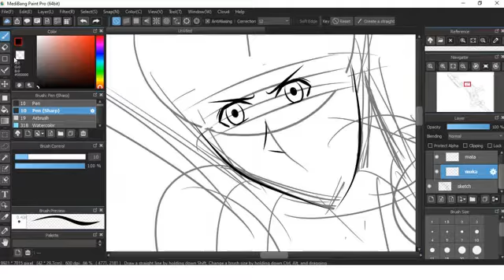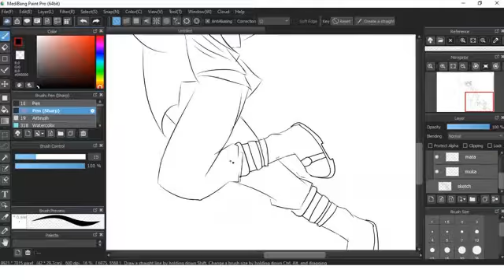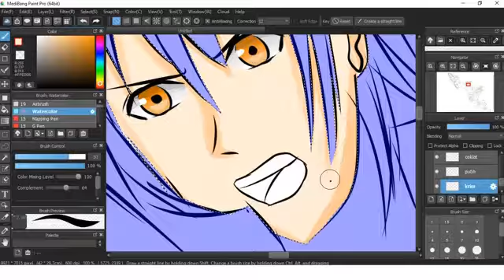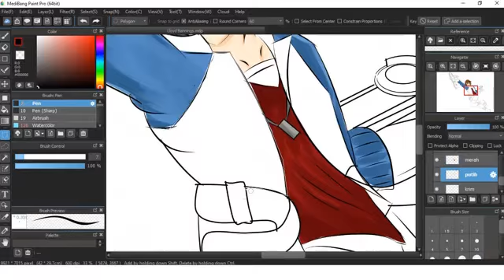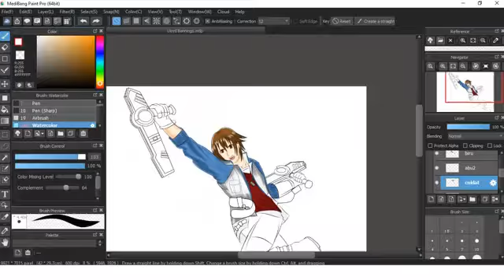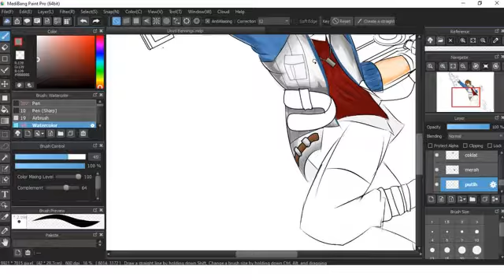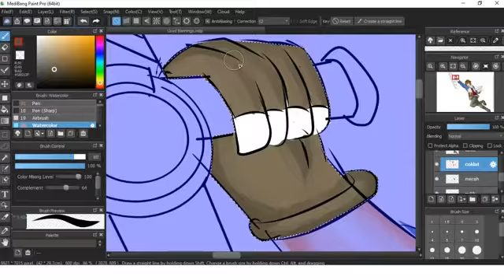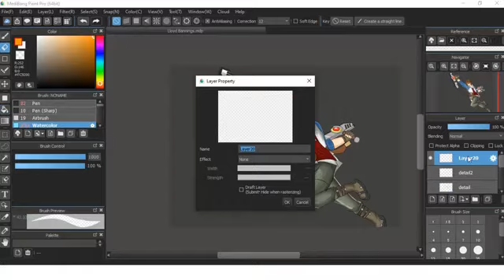Speeddraw Lloyd Bannings "Rising Sun" - The Legend of Heroes Trails of Cold Steel IV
Subscirbe Channel ini dan Follow Instagram @hider.art08 ya :)